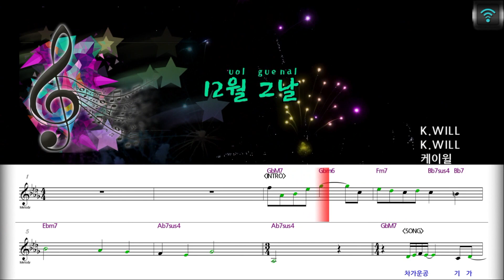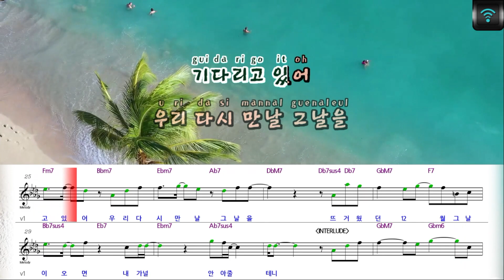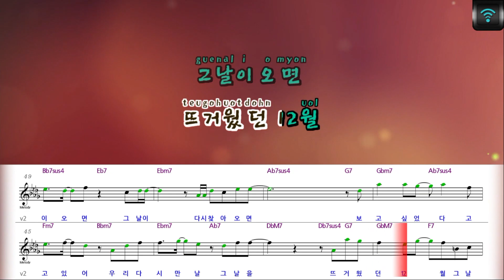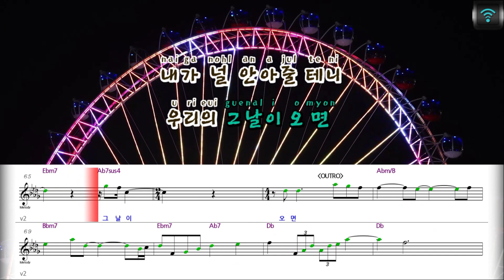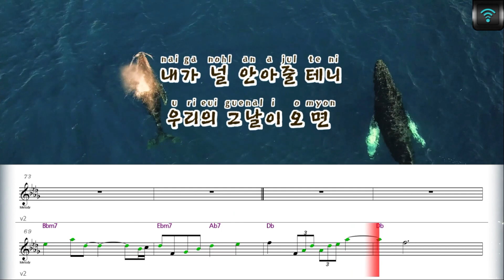[매직씽아싸노래방] 케이윌 (K.WILL) - 12월그날 노래방(karaoke) | MAGICSING